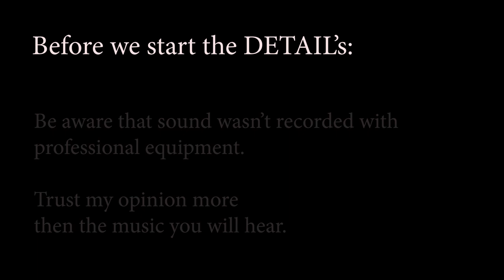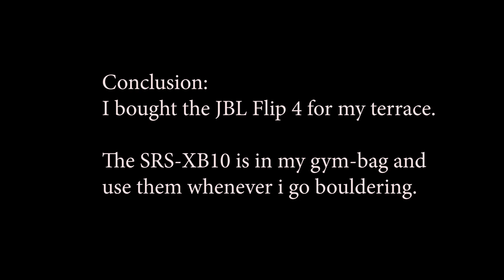Cheap but good Bluetooth speakers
Top rated speakers - I compared:
Sony SRS-XB20 vs Anker Soundcore 2 vs JBL Flip 4 vs Soundcore Flare vs Sony SRS-XB10 vs Tribit XSound Go